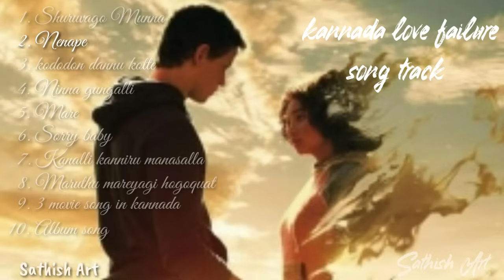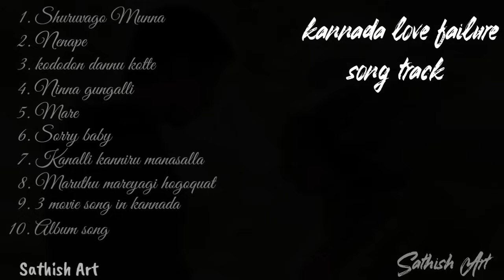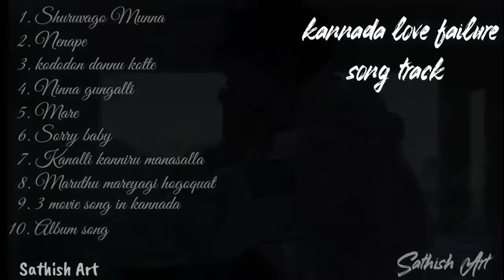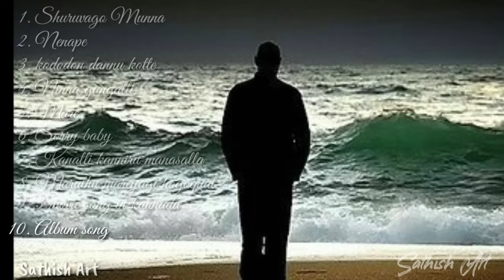Kannada love failure songs jukebox / love feeling songs / Sathish Art